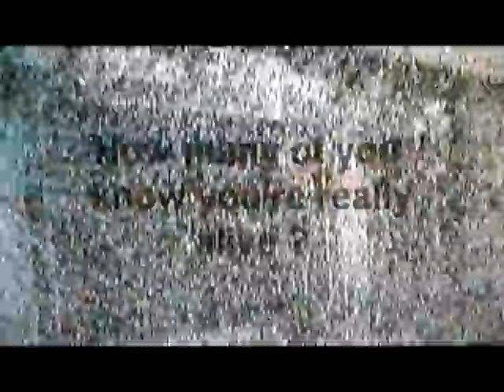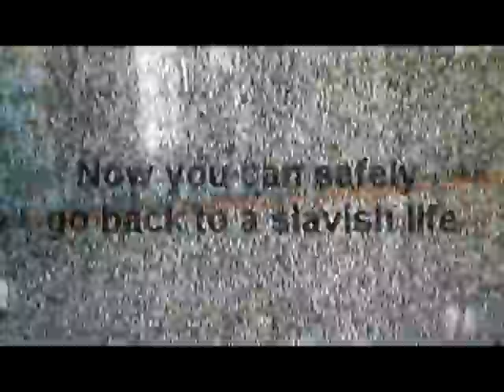Birdpen - The birds and the antennas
video clip